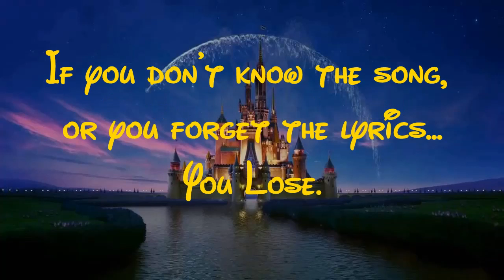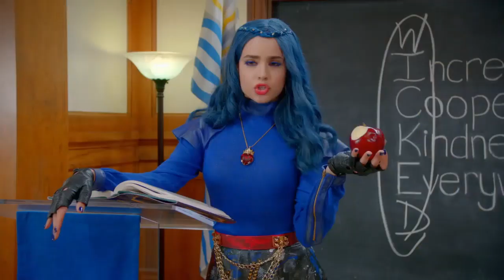Ultimate Disney Challenge! Sing Every Word! (1K Sub Special)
The ultimate challenge for any Disney fan! This is a bit different to the usual Try Not To Sing... This time, you have to sing every word!

If you forget the lyrics, or don't know the song. You lose!

This is a celebratory video as I have just hit 1k subscribers! (Not a big deal to most people, but a Huge thing for me!) Thank you so much to each and every one of you!!!